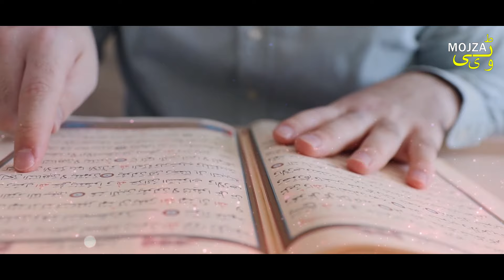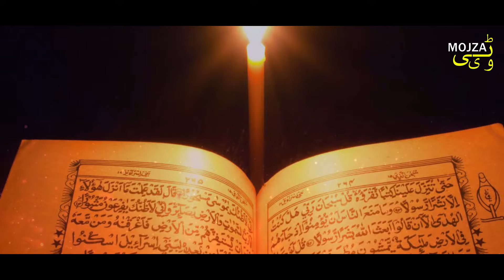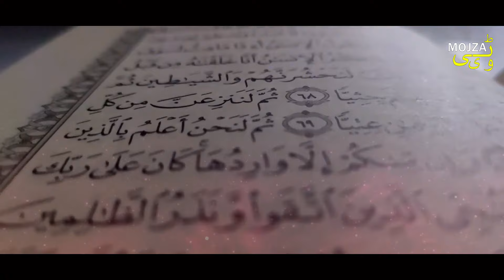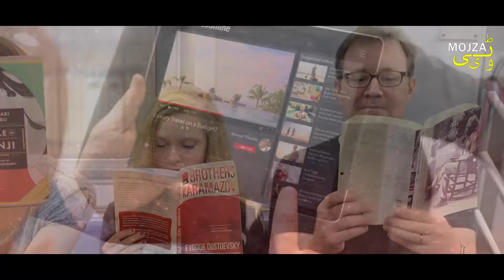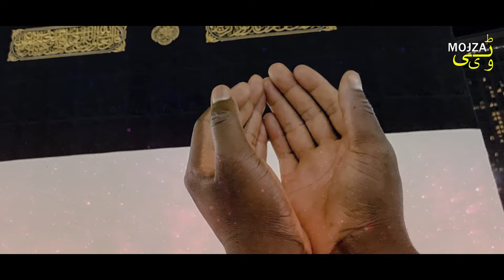Har Aik Iss Nojwan Ki Video Lazmi Dekho Toba